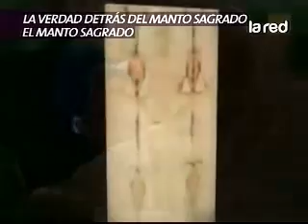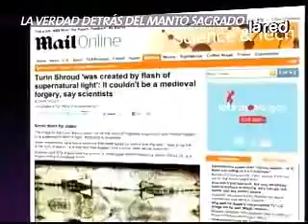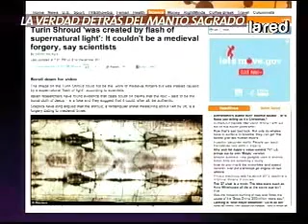salfate la verdad sobre el manto sagrado de Turin 2011 1 2 360p